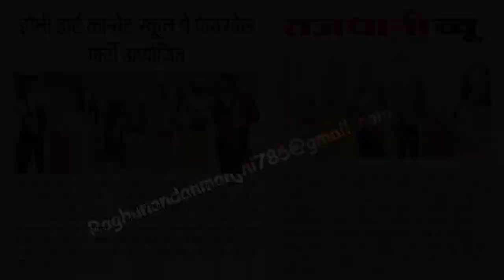ग्राम ब्रिजिसनगर नगर हल्का पटवारी के खिलाफ किसान ने सीहोर कलेक्टर एवं इछावर एसडीएम को दिया शिकायत